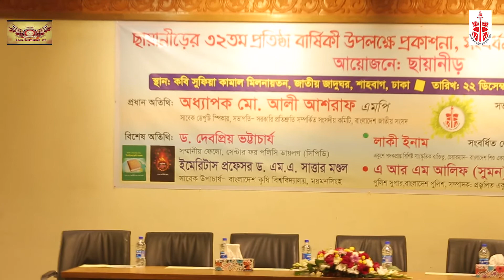ছায়ানীড় ! Nonprofit Organization ! সাংস্কৃতিক ও পুরস্কার বিতরণী অনুষ্ঠান 2020Rajjo Entertainment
ছায়ানীড় ! Nonprofit Organization ! সাংস্কৃতিক ও পুরস্কার বিতরণী অনুষ্ঠান 2019
DOP : Ashik Masud
EDIT & Color : Ashik MAsud
Post : RED Digital Picturs
Label : Rajjo Entartainment

. ধন্যবাদ

*** ANTI-PIRACY WARNING *** This content is Copyright to Rajjo Entertainment. Legal action will be taken against those who violate the copyright of the following material presented!

⚠️ Warning ⚠️

*** ANTI-PIRACY WARNING ***
This content is Copyright to Wayes Media Center (WMC). Legal action will be taken against those who violate the copyright of the following material presented.